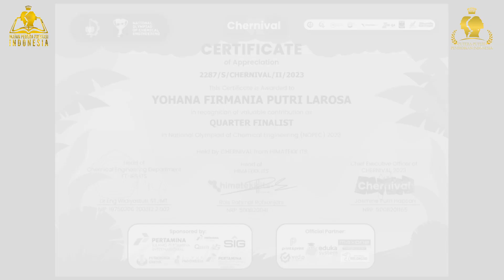YOHANA FIRMANIA PUTRI LAROSA - JAWA TENGAH